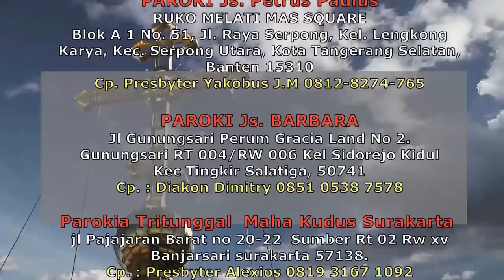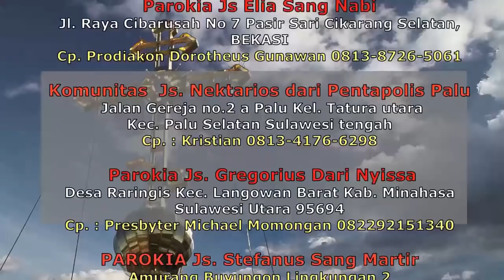TRITUNGGAL "Bagian 1 # (SIAPAKAH ALLAH BAPA?)